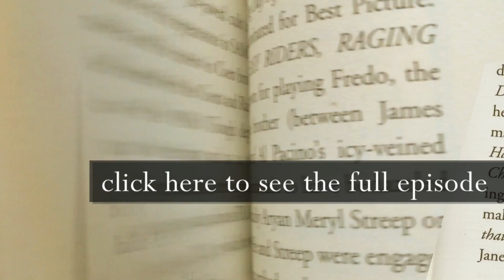Teaser: Nicolas Roeg, Ken Russell, and the Brit Perv Directors-The Snob's Dictionary-Vanity Fair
Preview the Film Snob: Nicolas Roeg and the Brit Perv Directors and check out the whole episode

With a unique mix of image and intellect, Vanity Fair captures the people, places, and ideas that are defining modern culture. From the arts and entertainment, to business and media, to politics and world affairs, Vanity Fair is what the world is talking about now.

Nicolas Roeg, Ken Russell, and the Brit Perv Directors-The Snob's Dictionary-Vanity Fair